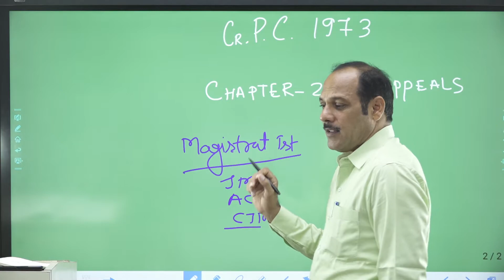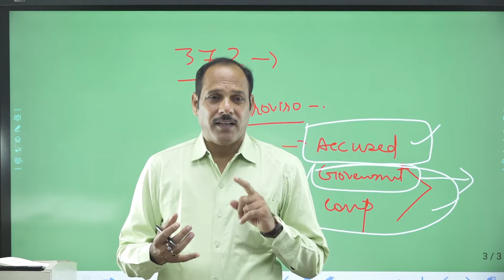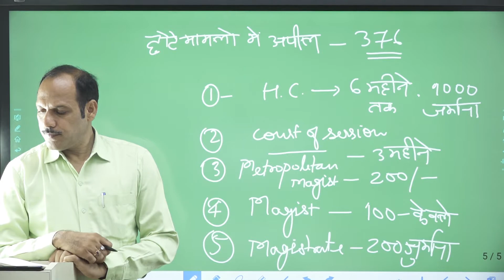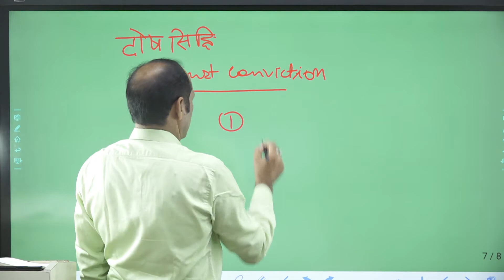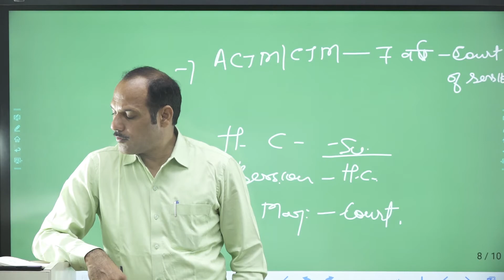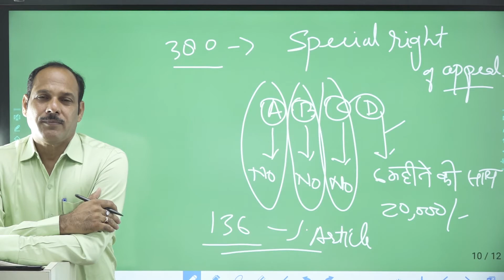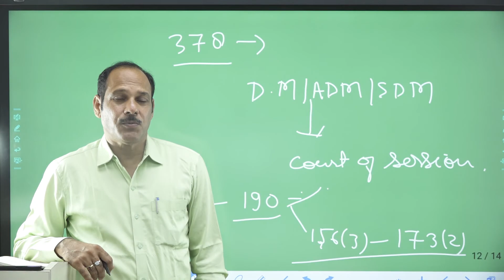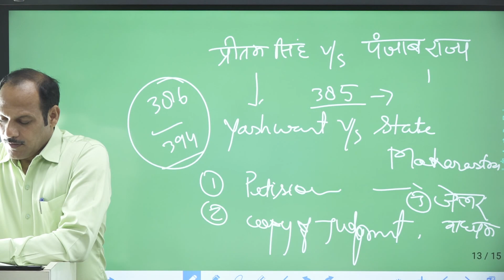Crpc Chapter 29